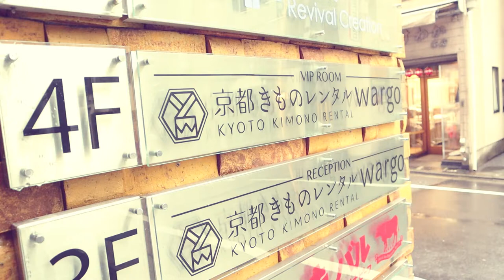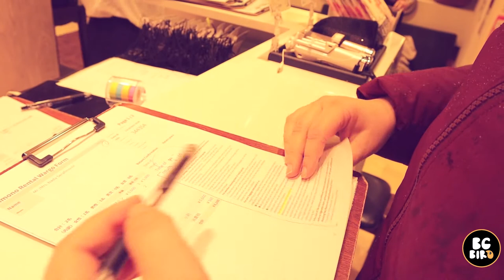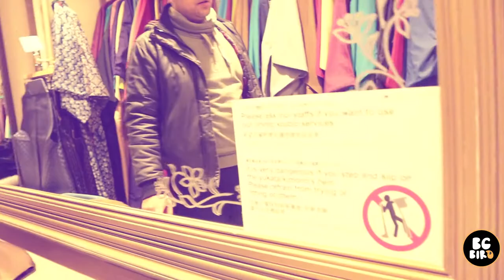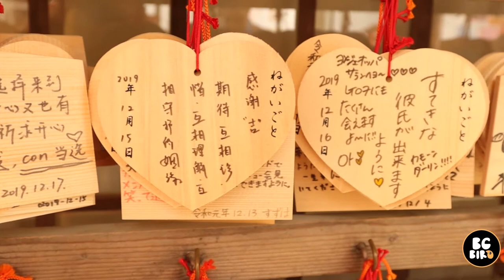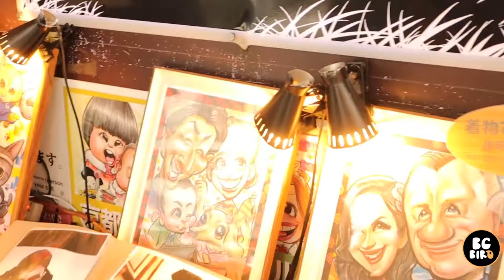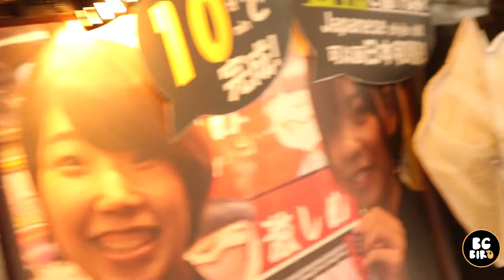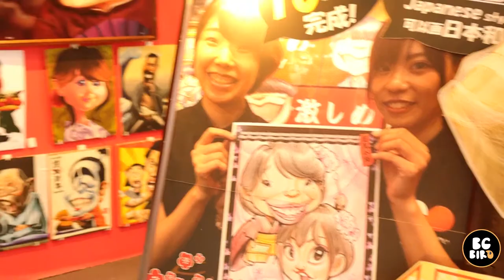KYOTO VLOG DAY 2 KIMONO RENTAL EXPERIENCE ON RAINY DAY AT YASAKA SHRINE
Kyoto was rainy that day, and we rented kimonos just to enjoy being in their shoes in a way...lol We visited only Yasaka shrine and didn`t go for the most iconic place in Kyoto, as it was stormy outside... The hour and a half you see in a video without rain, it was the only part of the day you could be outside...
This city is so powerful in a very calm and discreet way, if that makes sense...:)))))))))

Kimono rental service is flawless and it is WARGO that has locations all across Japan:

Beautiful and music so universal, I am gonna use a lot and it is in this video:)))))))) by Jovan:

Canon M50 camera with kit lens: